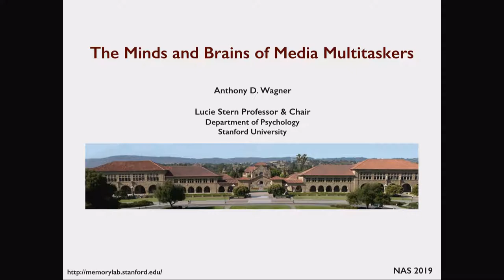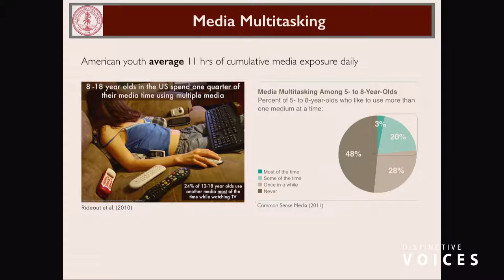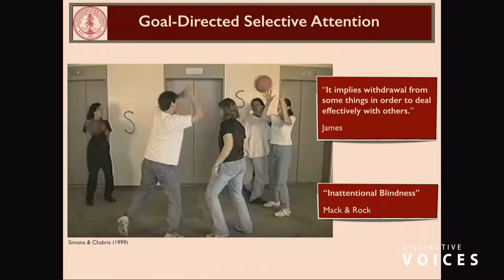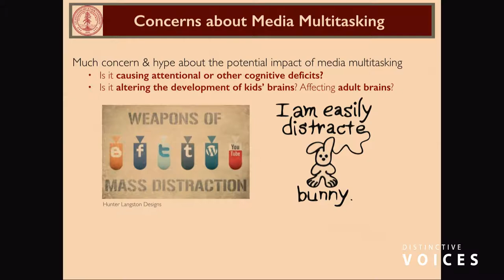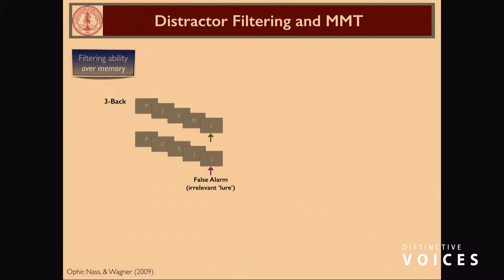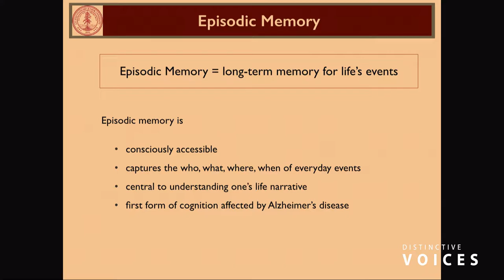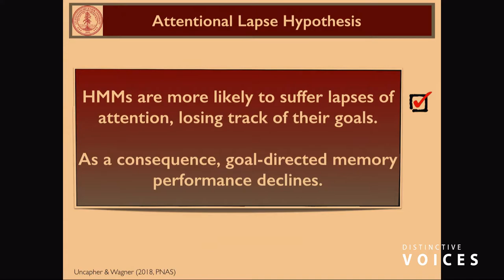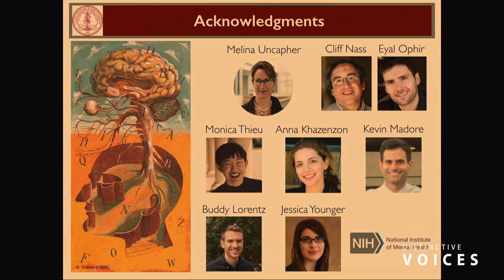The Minds and Brains of Media Multitaskers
Media and technology are ubiquitous elements of modern life, and their use can offer benefits and rewards. At the same time, decisions about how we structure our use of media can be informed by consideration of whether and, if so, how the mind and brain are shaped by different media use patterns. Anthony Wagner will discuss seminal findings from psychological science that demonstrate that humans cannot multitask—rather, attempts at multitasking result in frequent task switching— and how task switching creates performance costs. There is a growing body of research into the cognitive and neural profiles of individuals who differ in the extent to which they "simultaneously" engage with multiple media streams, or ‘media multitasking’, in everyday life. Evidence suggests that, relative to lighter media multitaskers, heavier media multitaskers exhibit poorer performance in a number of cognitive domains, including working memory and sustained goal-directed attention, even when they are performing such tasks in isolation. Given the potential implications of these findings, there is a critical need for further research that uncovers the mechanistic underpinnings of the observed differences, including determining the direction of causality. Through psychological science and neuroscience, we ultimately aim to inform decisions about how to minimize the potential costs and maximize the many benefits of our ever-evolving media landscape.

» Anthony Wagner, Stanford University